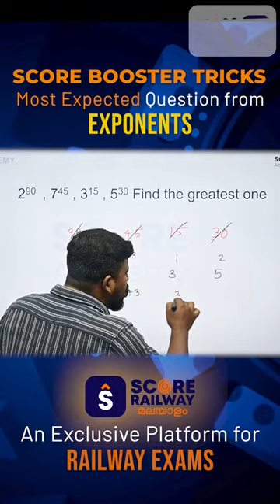RRB ALP Technician Malayalam | RRB JE Malayalam | SCORE BOOSTER TRICKS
RRB ALP Classes Malayalam | RRB JE Classes Malayalam | The Best coaching classes for Electrical  Engineering in Kerala |  RRB ALP RRB JE ഉറപ്പായും ഉദ്യോഗാർത്ഥികൾ അറിഞ്ഞിരിക്കേണ്ട കാര്യങ്ങൾ

♦️ Once you have downloaded , we will assign a FREE Core Electrical Online course + Test Platform to you so that you can know more about our course content quality and decide yourself..!!

RRB ALP Exam is a technical exam conducted by Railway Recruitment Board - RRB

RRB ALP Exam Pattern:

🔸RRB ALP Exam Pattern CBT Stage -1
🔸RRB ALP Exam Pattern CBT Stage -2
🔸RRB ALP Psychometric Test
🔸Medical Test for ALP

Duration of RRB ALP exam CBT-1  – 60 minutes
Duration of RRB ALP exam CBT-2  – 150 minutes

Mode of conducting RRB ALP – Computer Based Test (Objective type questions) - Two stage Computer Based Test CBT-1, CBT-2

Chat with Topper | SCORE ACADEMY | Best coaching for Electrical Exams RRB JE | SSC JE | Kerala PSC

Best coaching for RRB JE RRB ALP Exams in Malayalam Kerala

Download  SCORE ACADEMY Learning App:  & GET A FREE Course + TEST SERIES

RRB JE 2024 Electrical
RRB JE 2024 Electronics
Railway 2023,
Complete Course for Railway Exams